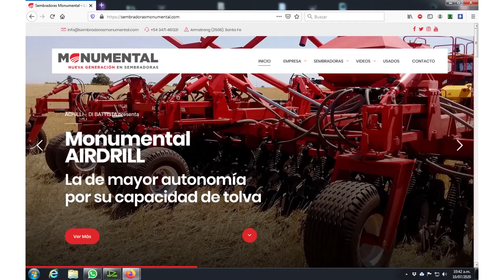Sembradoras Monumental, PRECISION PLANTING SISTEMA NEUMATICO, Jorge Molini, departamento ventas.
Monumental,Achilli,Di,Battista,Sembradoras,Campo,Implementos Agricolas,Armstrong,Santa,Fe,Argentina,artgraph,diseño,cantori,web,institucional,granos,
sembradoras, Di Battista, ventas, campos, granos  gruesos, granos finos, combinadas, semillas, maiz, sorgo, soja, girasol, pasturas,alfalfa, trigo, centeno.